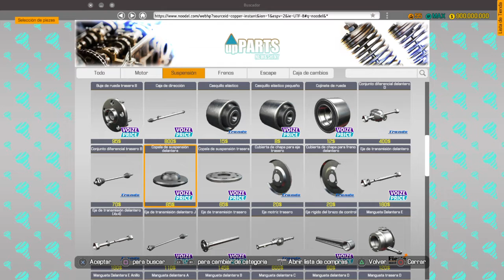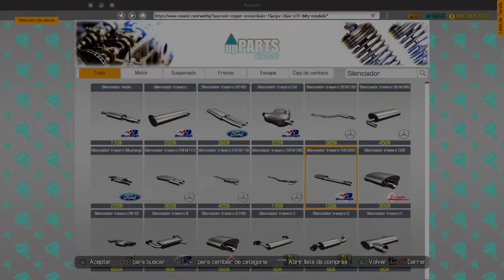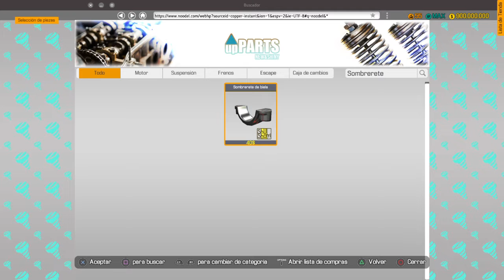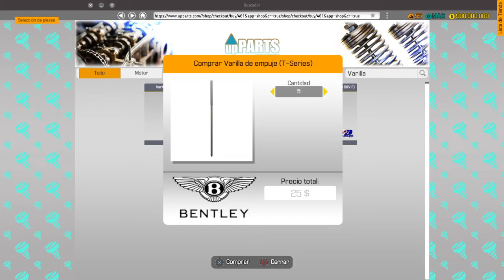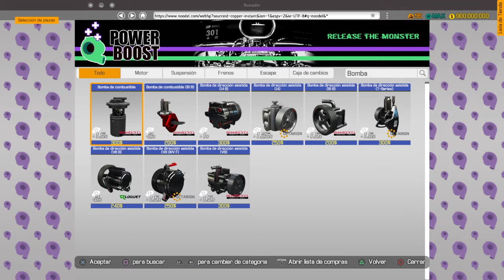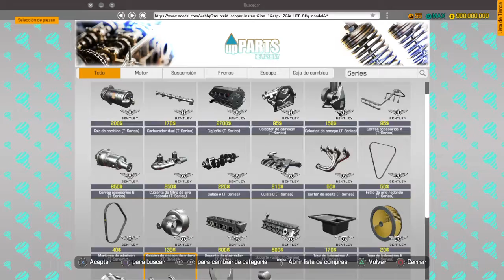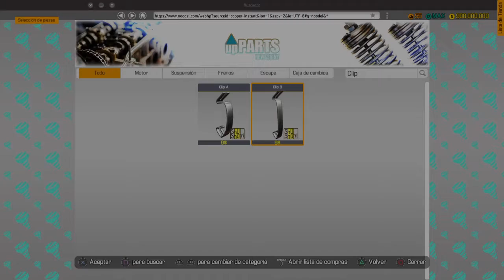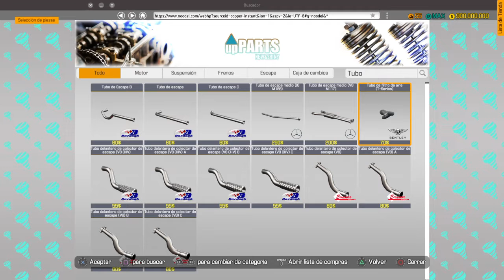Car Mechanic Simulator_bantley t series Capitulo 2